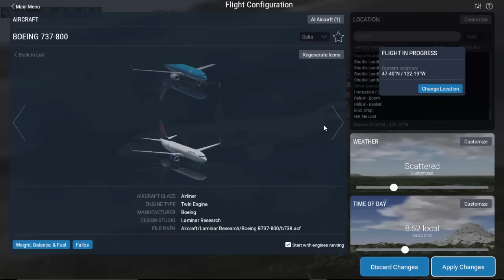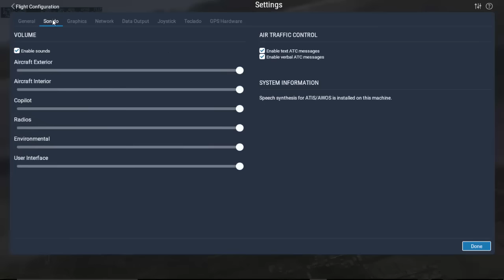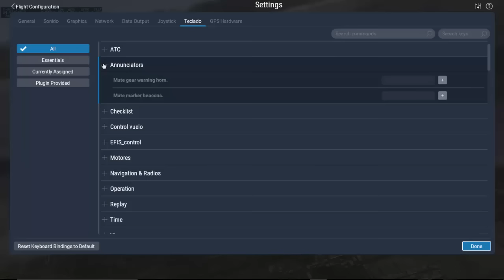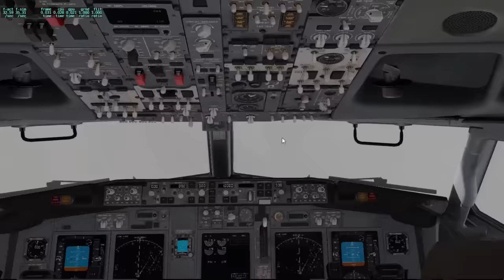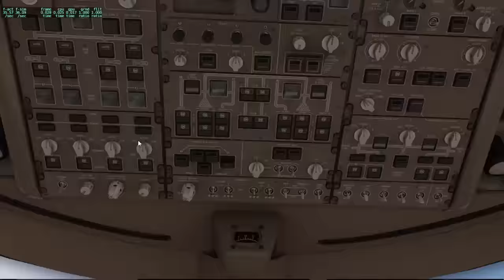[X-PLANE 11] Primeras impresiones ¿Lo subiré?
Importante: A la hora de revisar el vídeo me he dado cuenta de que hay algún tirón en la parte final.

Muy buenas,
Hoy os traigo un vídeo en el que vamos a hablar de la beta de X-Plane 11. Trataremos el tema de rendimiento, interfaz, aviones por
defecto, etc.

NOTA: Como digo, el vídeo es mi opinión, está enfocado desde mi punto de vista y conforme a las especificaciones de mi PC. Con
esto quiero decir que podéis estar de acuerdo o no.

Dejadme en los comentarios que os está pareciendo este nuevo simulador :)

Un saludo y recordad, un like siempre ayuda ;)

-Procesador: i5-4670k
-Memoria RAM: 8GB
-Tarjeta Gráfica: ATI Raddeon r9 270x
-Disco duro: 1TB